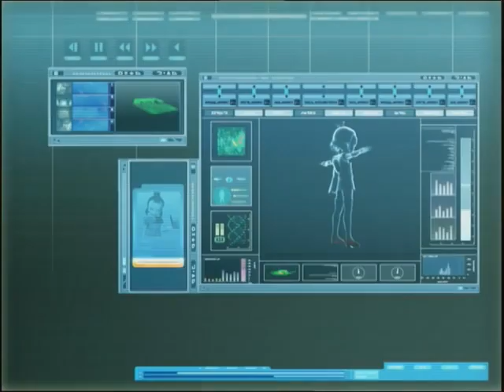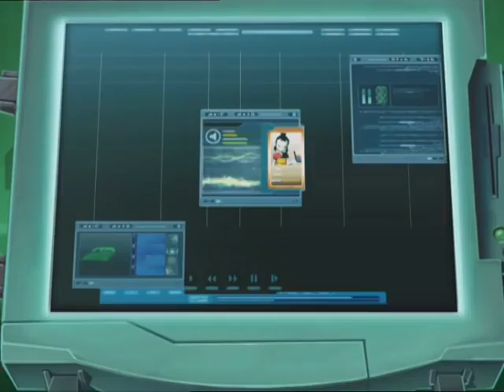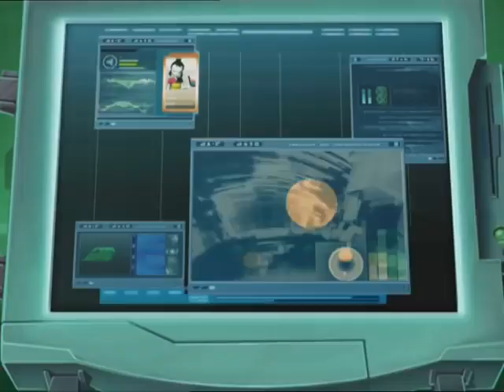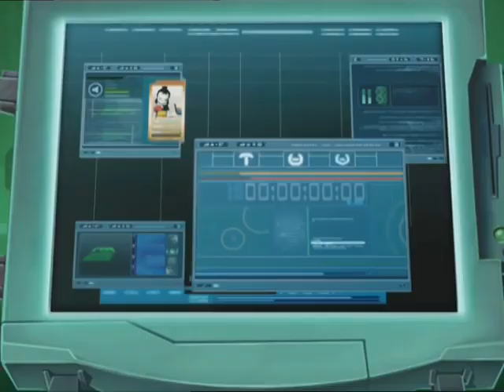โค้ดเลียวโกะ (ซับไทย cc) ตอน วิกลจริตชั่วคราว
วีดีโอนี้เป็นแบบฉบับบตัดสรุปที่ไม่ได้เอามาในฉบับเต็ม เนื้อหาจากการแปลถ้า
มีข้อผิดพลาดก็ขออภัยด้วยนะ

เมื่อกลับมาจากภารกิจในภาค 5 อุลริชและอ๊อดพบว่าตัวเองตกเป็นเหยื่อของปรากฏการณ์แปลกประหลาดแม้ว่าพวกเขาจะกลับมาในโลกแห่งความเป็นจริง แต่พวกเขาเชื่อว่าพวกเขายังคงอยู่ในไลโกต่อสู้กับสัตว์ประหลาดของ XANA สำหรับพวกเขาแล้วอาจารย์ใหญ่ดูเหมือนจะไม่มีอะไรนอกจาก Megatank ที่น่ากลัวซึ่งจะต้องถูกกำจัด ในสายตาของพวกเขา Jim, Sissi และนักเรียนคนอื่น ๆ เป็นเพียง Krabs หรือ Roaches ที่ต้องถูกกำจัดออกไป… Jeremy พบวิธีที่จะทำให้ทั้งคู่กลับคืนสู่ความรู้สึกของพวกเขา แต่ความบ้าคลั่งทั้งสองได้รับการรักษาในโรงพยาบาลและการพาพวกเขาออกจากโรงพยาบาลจะไม่เป็นเช่นนั้น ความสำเร็จเล็ก ๆ ยิ่งทำให้เรื่องแย่ลงไปอีกนาฬิกาก็เริ่มเดินเครื่องเมื่อ XANA เปิดการโจมตีใน Sector 5 เพื่อทำลาย Heart of Lyoko ...